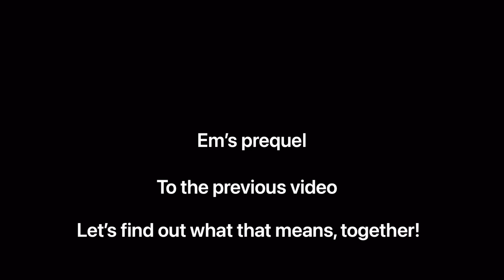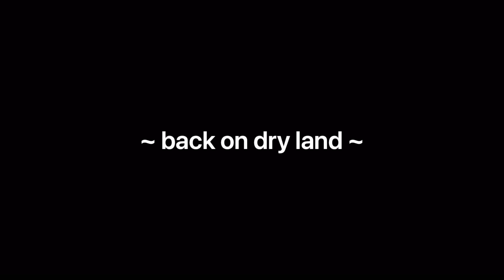em’s prequel | missed moments and scintillating scenes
Something smells fishy 🤔🐡

♥ ♥  Follow Me   ♥ ♥

Xoxoxo
Em